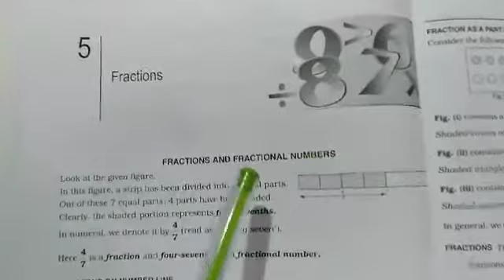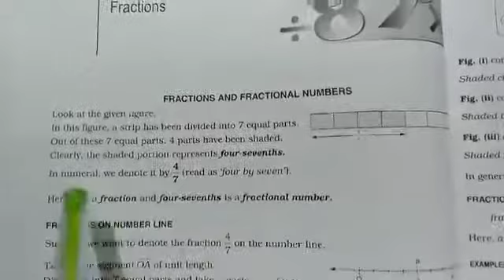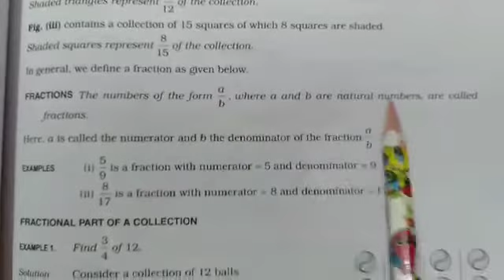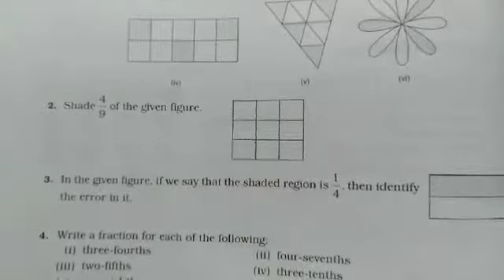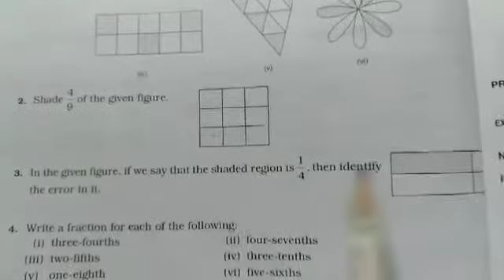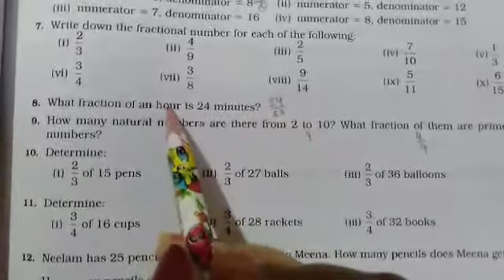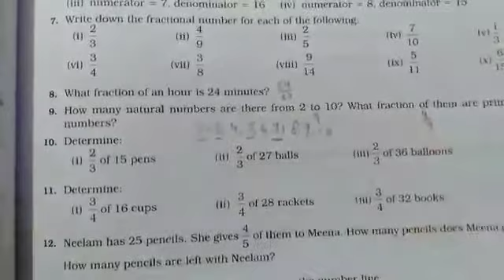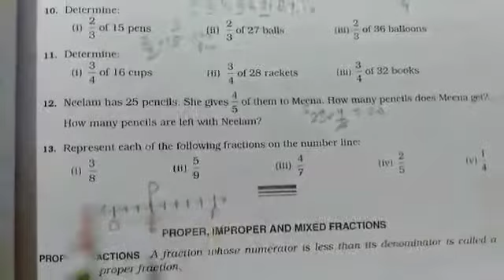Class 6#Maths # Ex 5 a